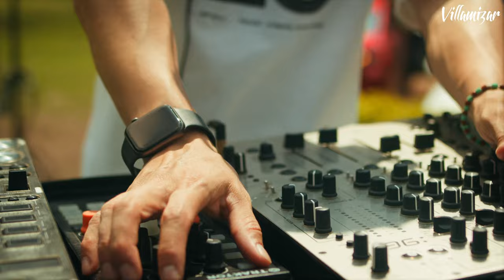VILLAMIZAR @ LA CABAÑA.